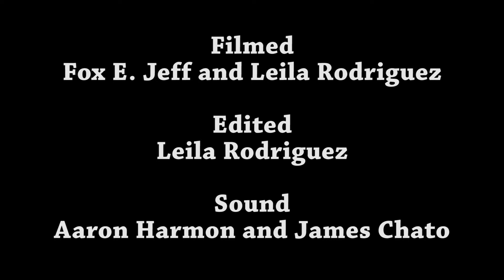E-R Sessions: MAWD - Dark Room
Maddie Mathews of MAWD performs "Dark Room."